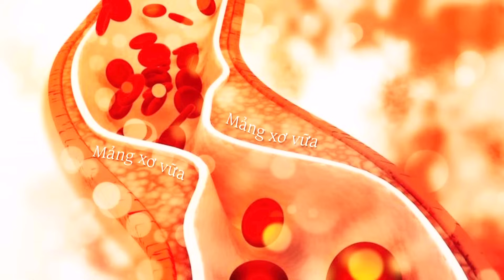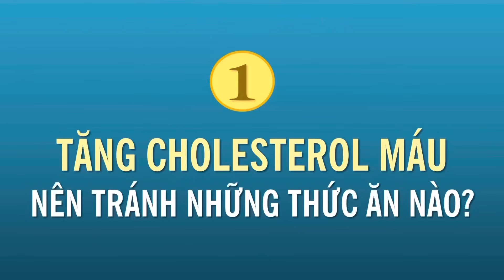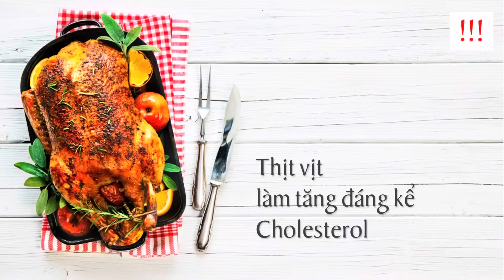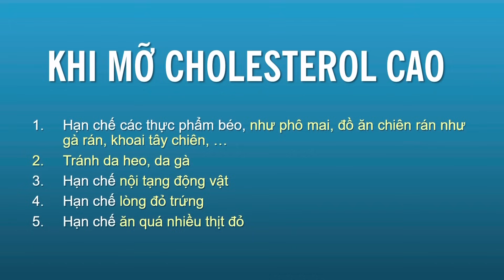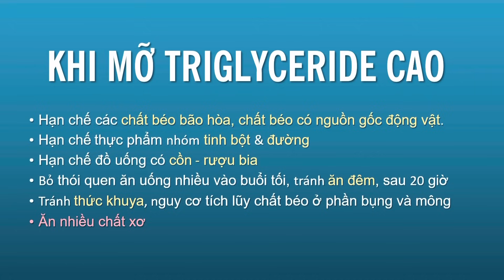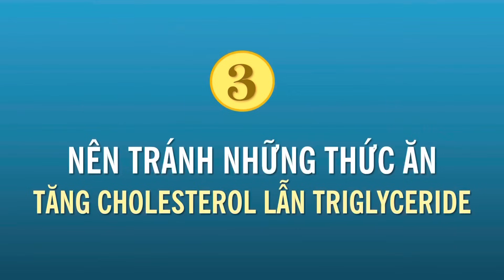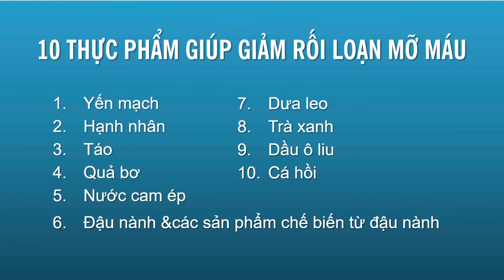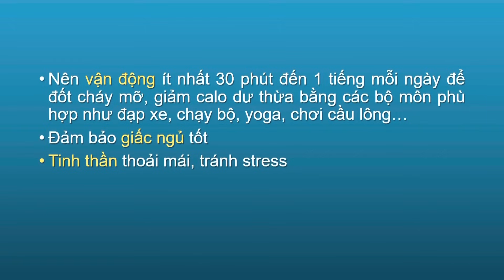❌ CÁCH ĂN UỐNG CHO NGƯỜI MỠ MÁU CAO | BS.CK2. VŨ MINH ĐỨC (Phòng khám GOLDEN CARE )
Metubnetwork Metub Bạn nên tránh những thức ăn nào và nên ăn những thức ăn nào nếu đang bị MỠ MÁU CAO?
Phòng khám GOLDEN CARE - 28 Nguyễn Thị Thập (Khu dân cư Him Lam), Phường Tân Hưng, Quận 7, TP. Hồ Chí Minh
CÁCH ĂN UỐNG CHO NGƯỜI MỠ MÁU CAO | BSCK2. VŨ MINH ĐỨC (Phòng khám GOLDEN CARE )

00:00:00 GIỚI THIỆU
00:02:58 1. Nếu tăng CHOLESTEROL máu, cần tránh những thức ăn nào?
00:15:57 2. Nếu tăng TRIGLYCERIDE máu, cần tránh những thức ăn nào?
00:22:59 3. Những thức ăn vừa làm tăng mỡ CHOLESTEROL, vừa tăng mỡ TRIGLYCERIDE
00:25:30 4. 10 loại thực phẩm bạn nên tích cực dùng nếu bị MỠ MÁU CAO
00:28:24 5. Vận động thế nào là đúng cho người bị MỠ MÁU CAO
00:29:16     DẶN DÒ